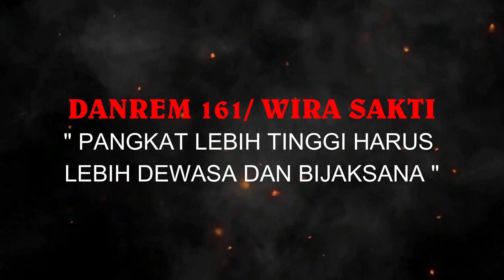Danrem 161/Wira sakti : " Pangkat Lebih Tinggi Harus Lebih Dewasa dan Bijaksana "